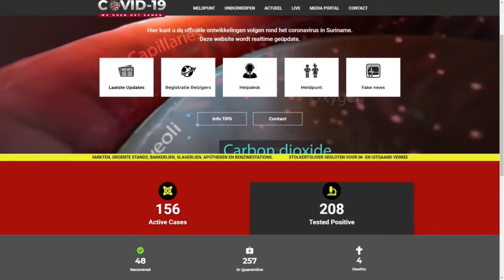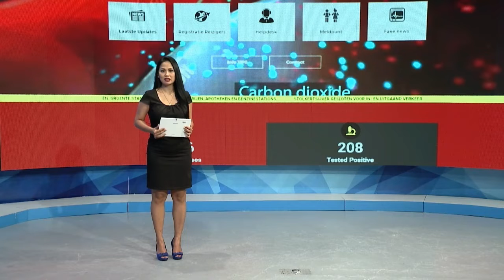15 06 2020 4e persoon overleden aan het COVID-19 virus